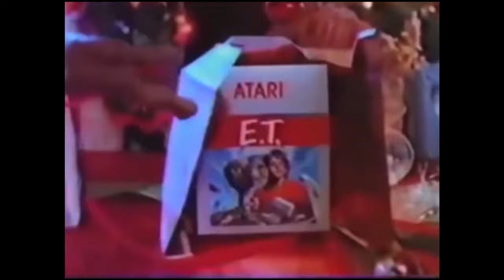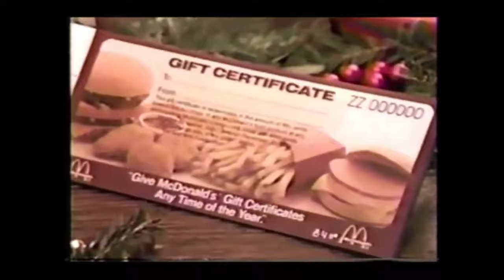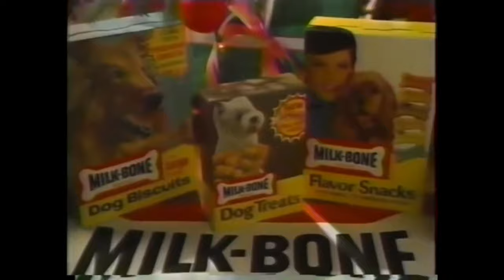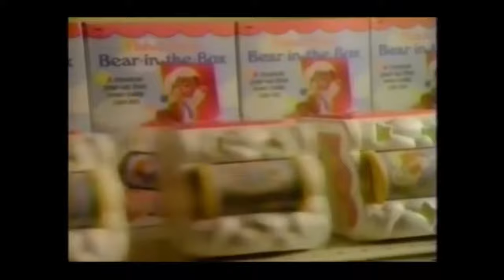40 Iconic 1980's Christmas Commercials | Travel Back in Time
These are the vintage 1980's commercials that all Generation Xers and Baby Boomers will remember fondly. From a time when you weren't a major brand if you didn't have a memorable Christmas commercial.

Recommended article to check out: Amazing Christmas Stats, Facts and History